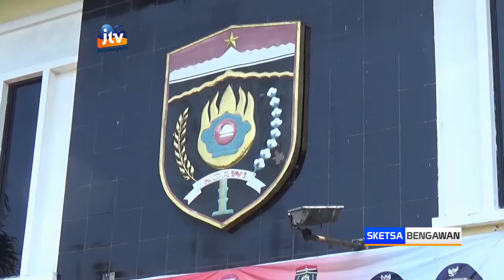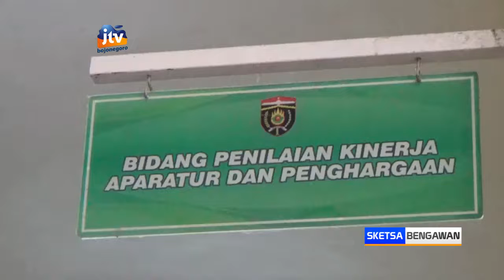Selama Tahun 2021, Pemkab Ngawi Catat 14 PNS Nakal